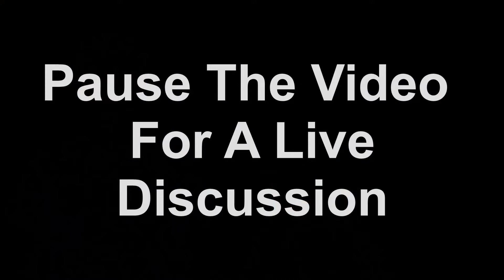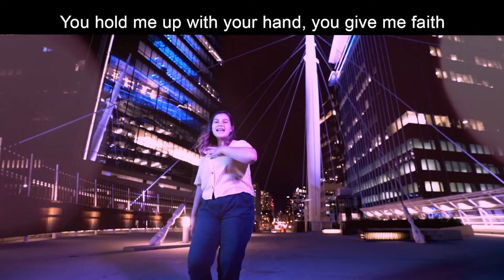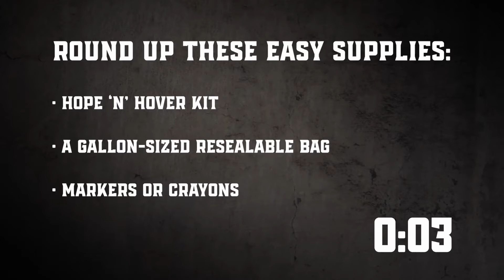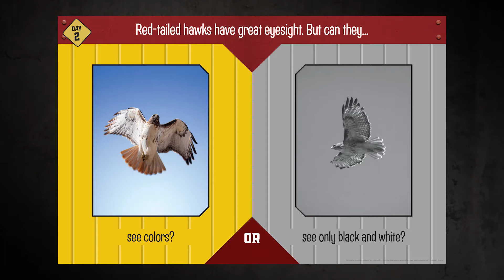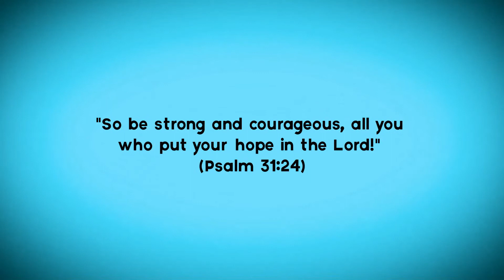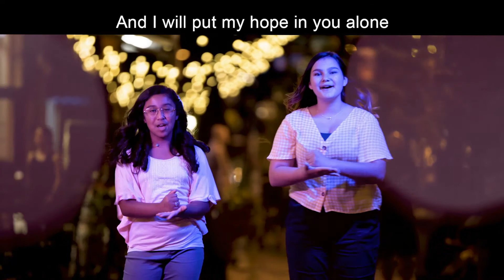Grace UMC Sioux City Virtual VBS Day 2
Rocky Railway Virtual Bible School 2020
Grace United Methodist Church Sioux City